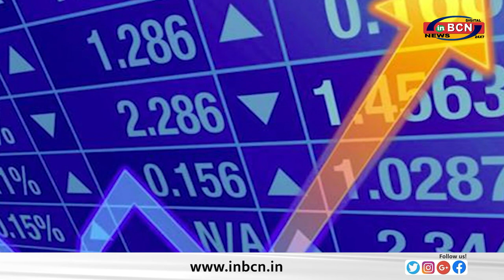BUSINESS NEWS INBCN